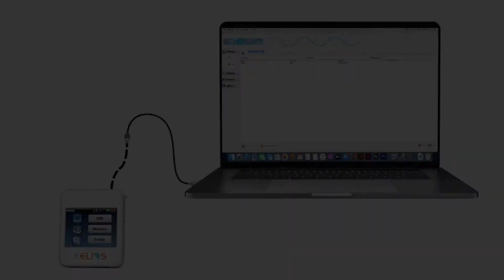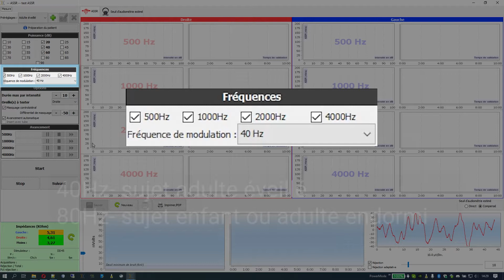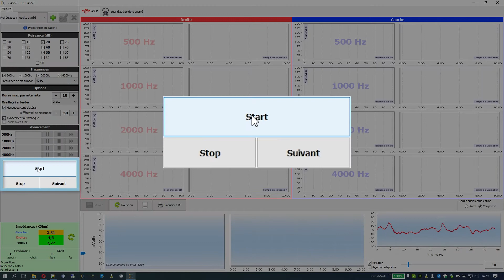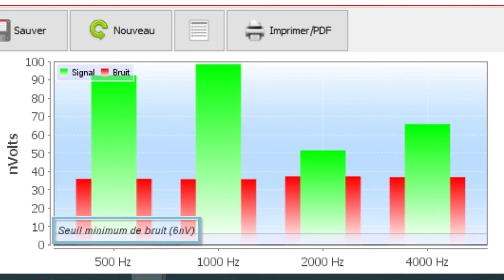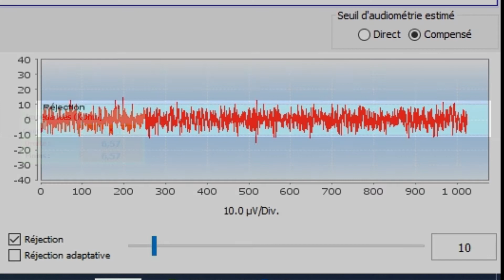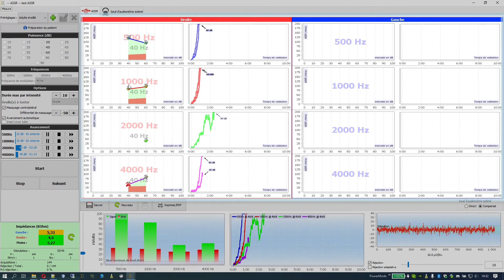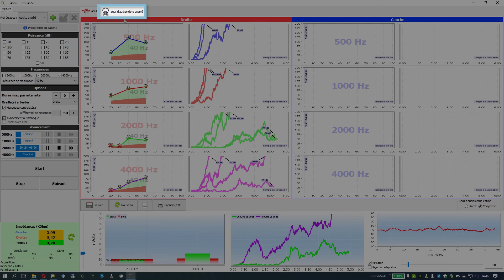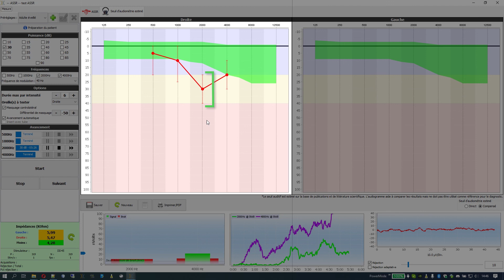Réaliser une mesure d'ASSR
Ce tutoriel vous permet de découvrir la mesure ASSR disponible sur l'appareil ELIOS.
Le test est réalisé via le logiciel ECHOSOFT fourni gratuitement avec l'appareil relié en USB au PC/Mac.
Pour en savoir plus sur cet appareil multifonction rendez-vous sur notre site internet